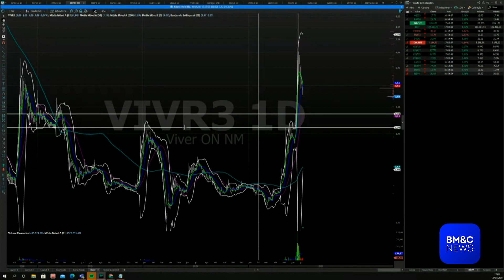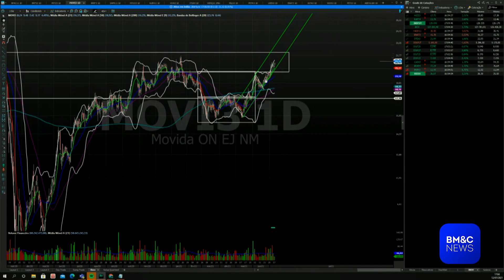Victor Paganini analisa Viver (VIVR3) e Movida (MOVI3)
Victor Paganini, analista técnico, analisa Viver (VIVR3) e Movida (MOVI3).